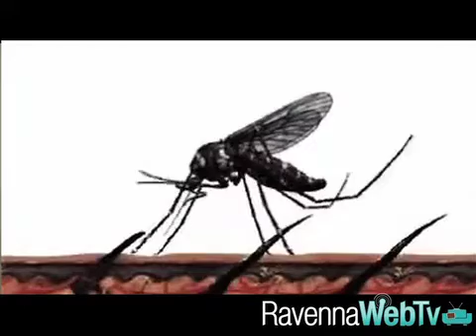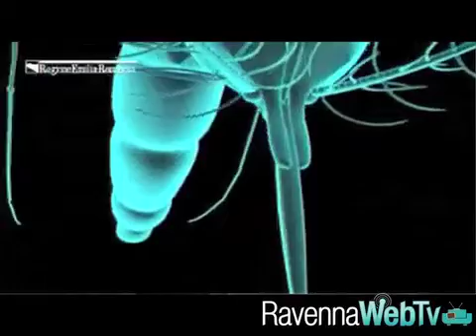Dengue, più curiosità che apprensione - Cronaca 23/8/12